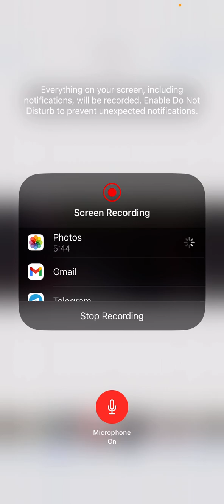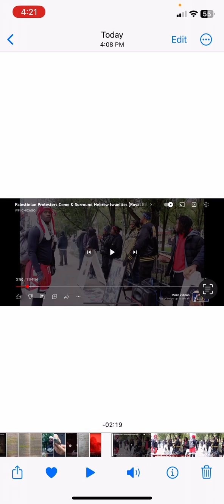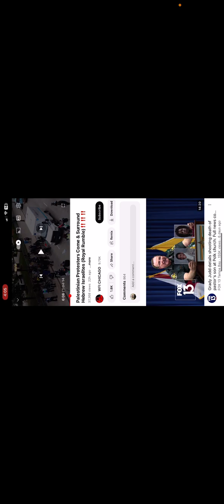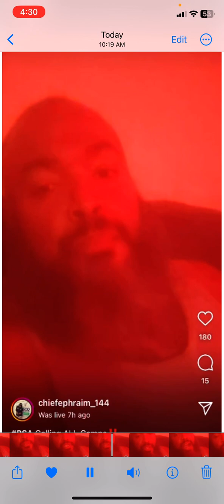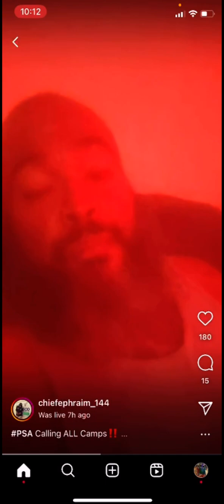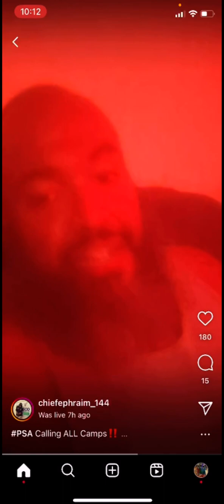WFI Chicago & Chief Ephraim.. Unnecessary strife